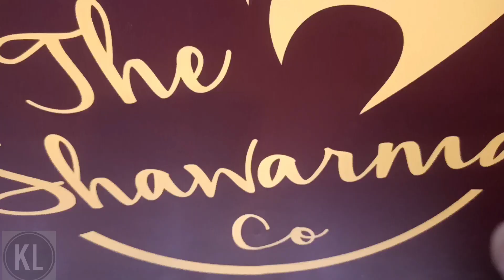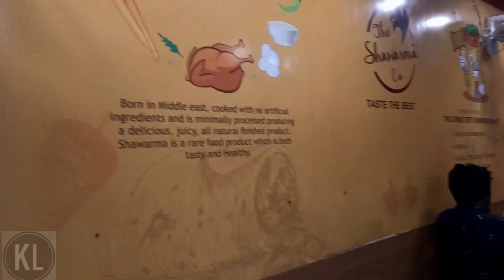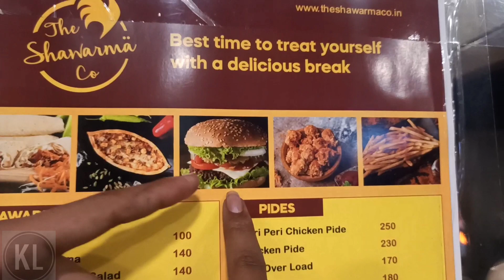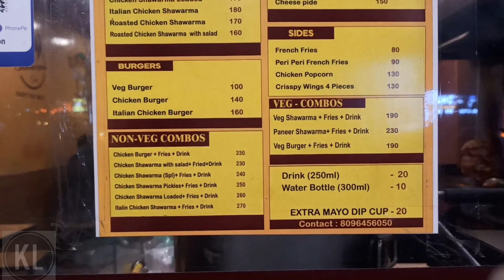Boat⛵ Pizza | The Perfect Shawarma Recipe | The Shawarma Company In Vijayawada | Turkish Pide recipe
Boat⛵ Pizza | The Perfect Shawarma Recipe | The Shawarma Company | Vijayawada | Turkish Pide recipe

The music I used for this video was not created by our own I used non copyright music thank you soo much for the creators who has created this music.